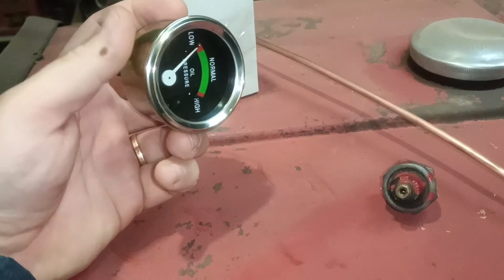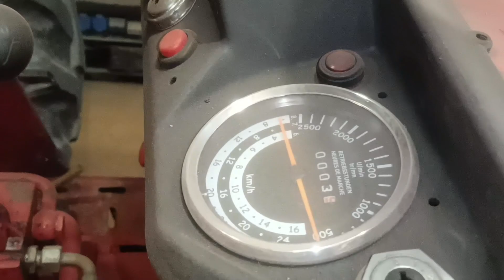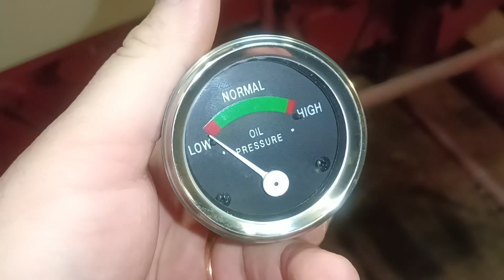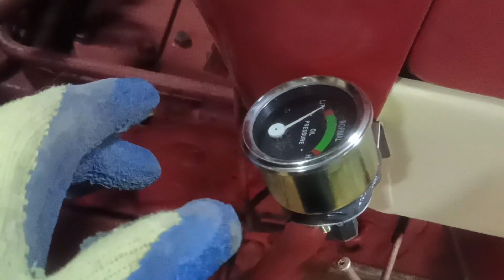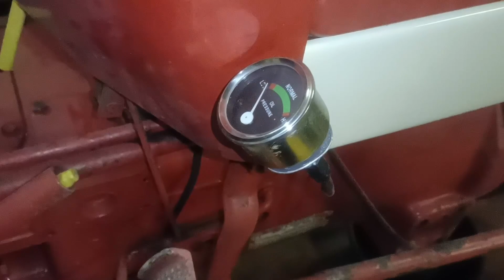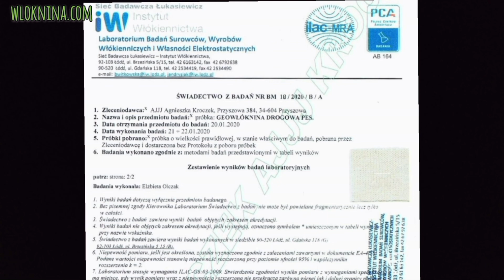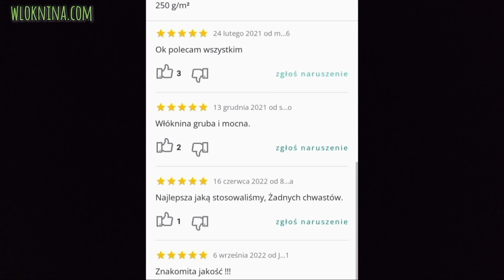Nowe NAKLEJKI + wskaźnik CIŚNIENIA oleju w IH 423 motoQba ihc tractor diy #423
Tym razem trochę kosmetyki przy moim Internationalu 423 - nowe naklejki, wskaźnik ciśnienia oleju oraz kilka porad.